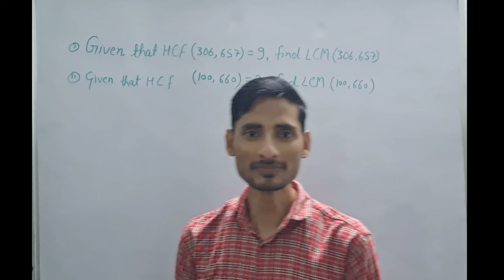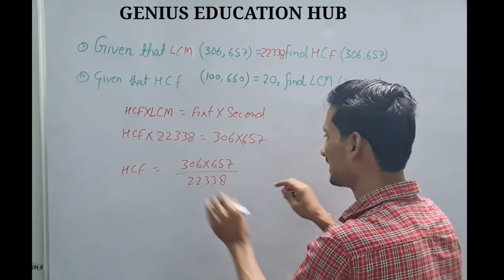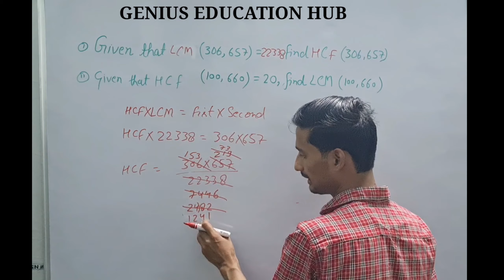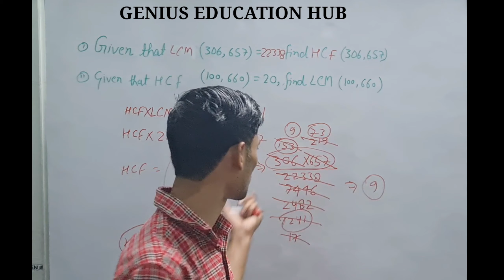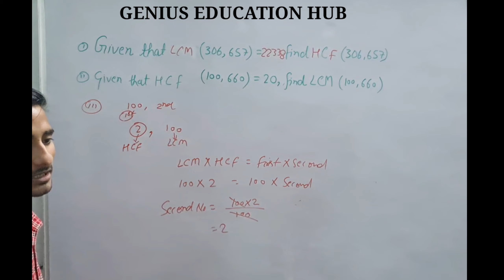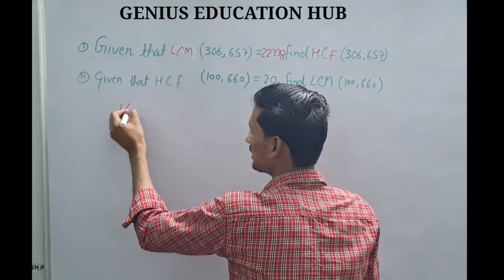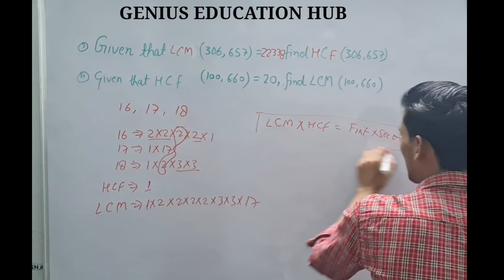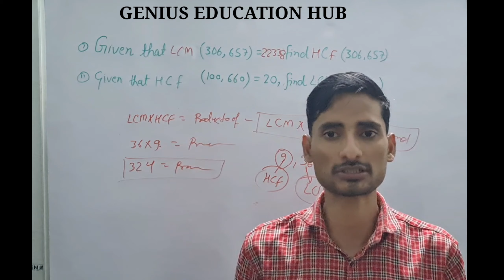HCF&LCM|Formula base questions and solutions with easy and simple concepts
About video:-
Hello friends and students kaise hai aap log aaj ki video me hum sikhe ge question lcm or hcf ke.

hef
hef and Icm
hcf Icm tricks in hindi
hef and Icm
hcf kaise nikalte hai
hof Icm genius education hub
hef and Icm by tricky maths education
hef and Icm by haseeb sir
hef and Icm aptitude tricks
hef kaise nikale
Icm hef by
Icm hof tricks in hindi
Icm kaise nikale
Icm and hof
Icm hof education adda
Icm hcf rs aggarwal education adda